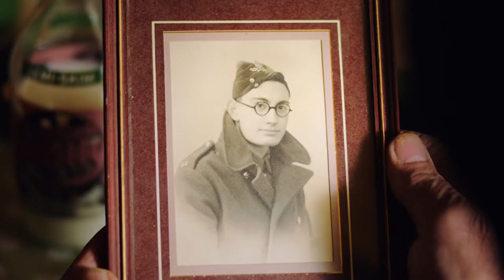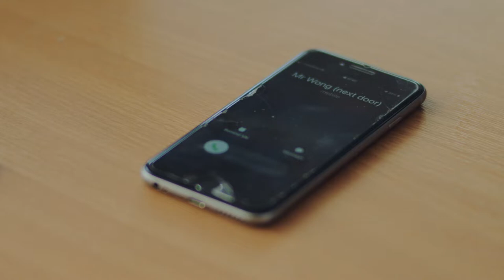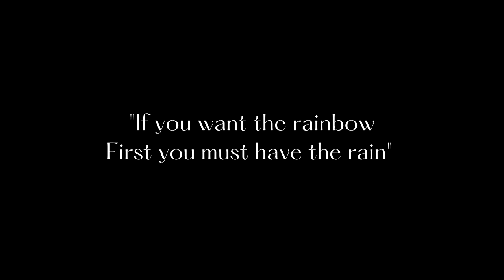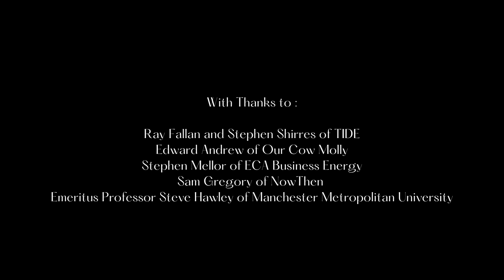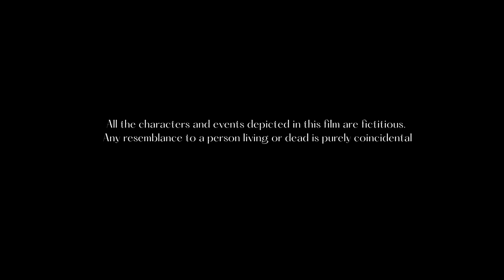Mr Wong's Lullaby - Rookie Films